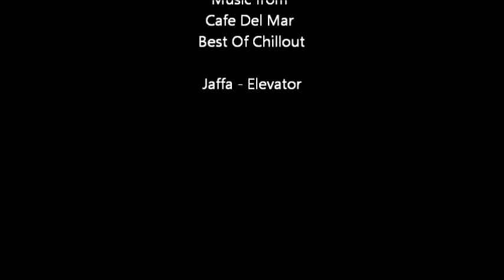Landing At Glasgow Airport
Landing at Glasgow Airport on a return flight from Corfu 2-7-2011
Video taken using a Nexus One mobile phone.
Music by Jaffa - Elevator (Cafe Del Mar - Best Of Chillout)